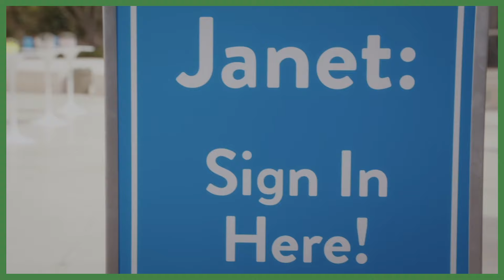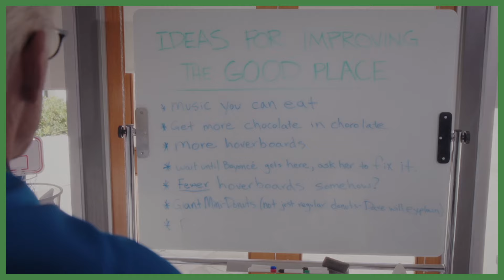The Good Place 4x12 REACTION! | "Patty" *First Time Watching!*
Phoebe joins The Good Place, but not everything is heavenly...

INTRO 0:00-02:28
Reaction! 02:28-11:18
OUTRO 11:18-13:55